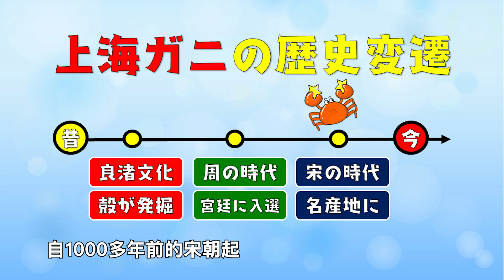秋は上海ガニのシーズン、一緒に陽澄湖へ食べに行きましょう！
秋风起，蟹脚痒，快去阳澄湖吃大闸蟹吧！